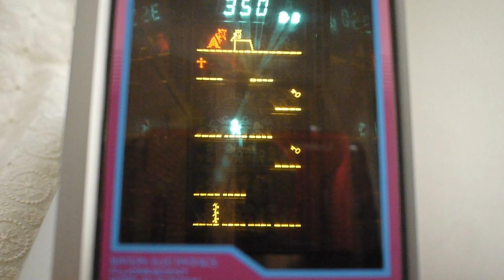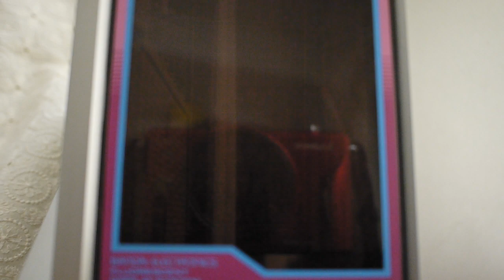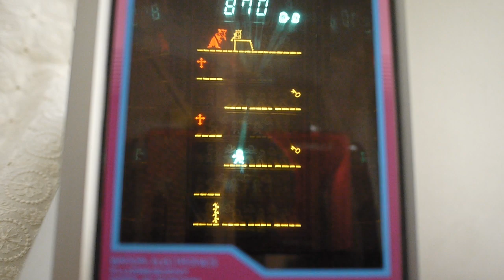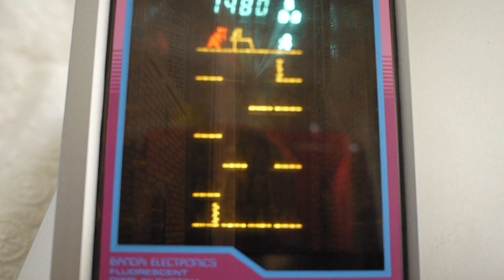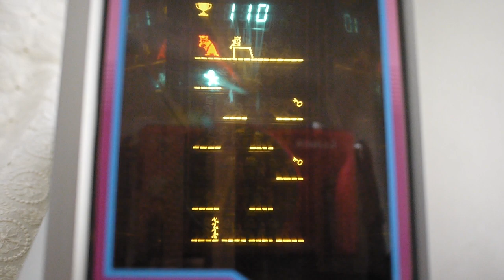FL DRACULAJOH BANDAI LSI VFD game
Released in 1982 by BANDAI